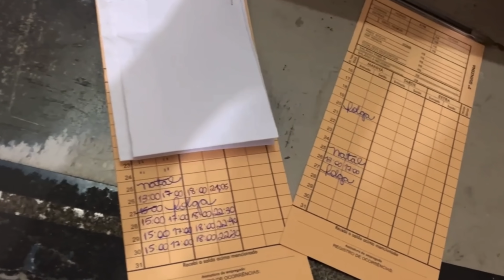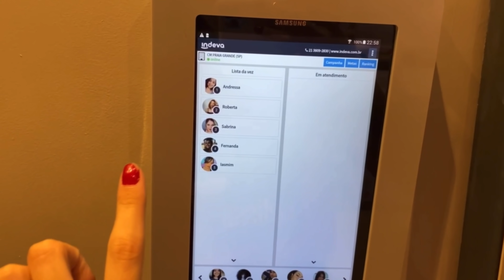MEU ÚLTIMO DIA NO CLUBE MELISSA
Oiii meus amores, nesse vídeo trouxe pra vcs algumas recordações do meu último dia no Clube Melissa, e explicando a situação que houve pra eu não continuar.